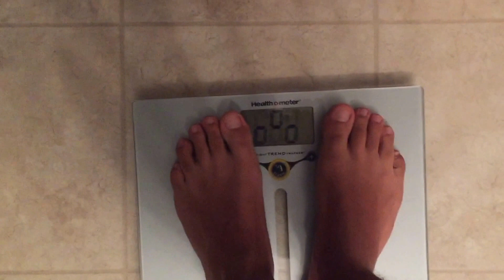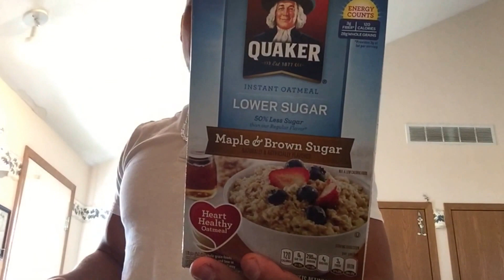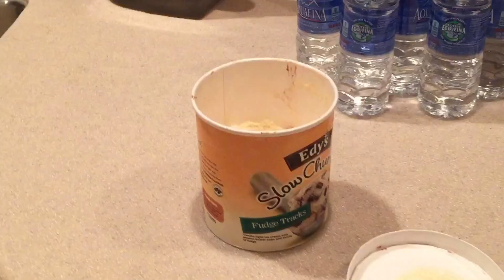RIPPED: Episode 3